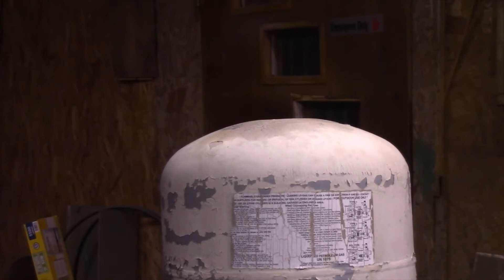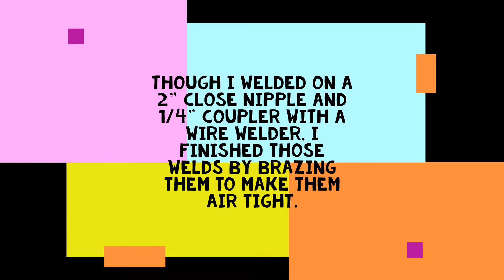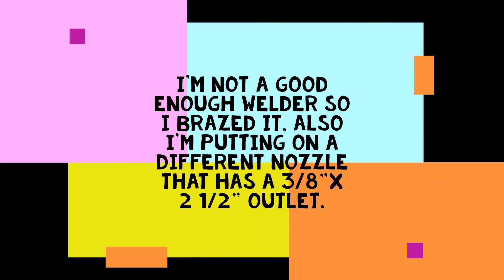How To Make A Tire Bead Seater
I have a 14" tire that has a wide rim and I'm installing a tire with my manual tire machine. The bead will not seat so I made a bead seating tank out of a propane cylinder. I cut the handle off, straightened it out and welded it back on for a handle. I removed the valve and cut a hole in the top by drilling holes around the valve. I brazed and welded on a close 2" pipe nipple then screwed on a 2" valve and nozzle.